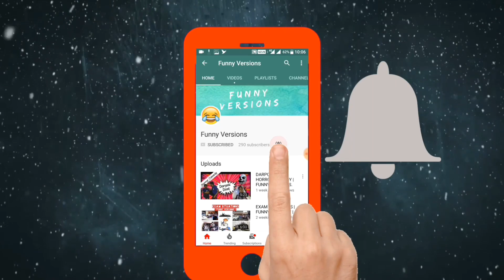Sindhi Interview | Funny Versions | Sindhi Comedy Video.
The Funny Sindhi Interview , watch till the end

cast:-
Amit Mamtora
Prem Chhabria

shot by:-
mohit sawlani